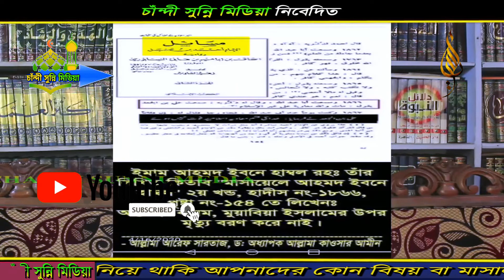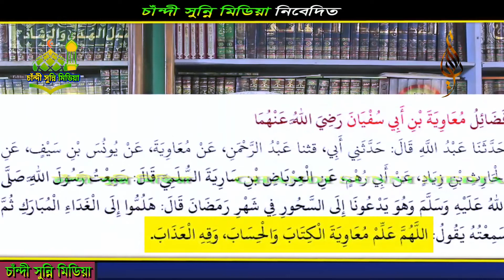মুয়াবিয়ার বিরুদ্ধে মিথ্যাচারের জবাব ।। সুন্নি নামদারিদের মিথ্যা অবিযোগ ।। Mufti Alauddin Jihadi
সম্মানিত সুধী,
আসসালামু আলাইকুম। ♥️ আমার  চাঁন্দী সুন্নি মিডিয়া Channel এ আপনাকে স্বাগতম। এই চ্যানেলের প্রতিটা কাজ আল্লাহ্ পাক ও তাঁর হাবীব সাল্লাল্লাহু আলাইহি ওয়াসাল্লামের সন্তুষ্টি ও হক্কানি অলীগনের মহাব্বতে এবং মানুষের হেদায়েতের উদ্দেশ্যেই করা হয়ে থাকে। 🎆 আপনাদের প্রতিটি লাইক , কমেন্ট ও শেয়ার আমাদের প্রতিনিয়ত নতুন কিছু করতে আগ্রহি করে তুলে। 🕌 ইনশাআল্লাহ্ আপনাদের ভালোবাসাই ভালো কিছু নিয়ে অগ্রসর হবো।  আপনাদের সকলের ভালোবাসাই আমাদের পারিশ্রমিক সফল  হবে। নিত্য নতুন কাজ করতে প্রতিনিয়ত উৎসাহিত করে।

আপনারা কিছু জানার থাকলে আমাদেরকে জানাবেন আপনাদের অনুরোধকে সম্মান করে আপনাদের জন্য বিশেষ বিষয় নিয়ে থাকবে আলোচনা ভিডিও।

আমরা আহালে সুন্নত ওয়াল জামাতের একটি পরিবার।

আমাদের চ্যানেলের সাথে থাকার জন্য আপনাকে আন্তরিক ভাবে ধন্যবাদ।

Publish By   : Chandi Sunni Media
Director        : MD. Nazmul Hoque Bhuiyan
Lectured by  : Mufti Alauddin Jihadi
Camera        : Hafez Mohammad Abbas Uddin
Subject         : Islamic Lacture / Bangla Waz / Islamic waz
Editing          : MD Nazmul Hoque Bhuiyan
Voice            : Bangla
🔹প্রাসঙ্গিক টেগঃ--
ইসলামিকআলোচনা​​ বিষয়​ভিত্তিকআলোচনা​ ইসলামিনাশিদ​ তারেকআবেদীননাত​

🕌চ্যানেল ক্যাটাগরিঃ
 ◾কুরআন তিলাওয়াত।
 ◾আজান।
 ◾হামদ ইলাহী ও নাতে রাসুল।
 ◾মানকাবাত।
 ◾গজল।
 ◾ইসলামি সংগীত।
 ◾ইসলামি নাশিদ।
 ◾বিষয়ভিত্তিক আলোচনা।
 ◾বিশেষ টপিকভিত্তিক ডকুমেন্টেরি।
 ◾কোরআন সুন্নাহ ভিত্তিক বয়ান।

Stay tune with us to watch more islamic song & Islamic naat e rasul , Islamic naat sharif , Latest Islamic naat 2021 - Many More Are Coming. 👉 এই প্রোজেক্টের আরো কোরআন তিলাওয়াত , আলোচনা , হামদ ও নাত পেতে আমাদের ইউটিউব চ্যানেলটি সাবস্ক্রাইব করে রাখুন | লাইক , কমেন্ট ও শেয়ার দিয়ে আমাদের সাথেই থাকুন| আসুন আমরা ভালো কিছু প্রচারের মাধ্যমে ভুমিকা রাখি|